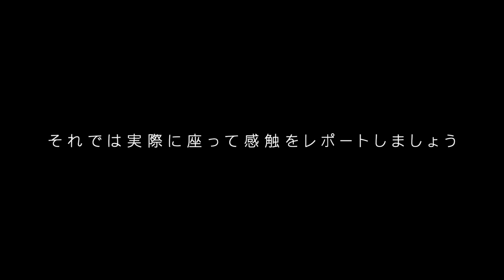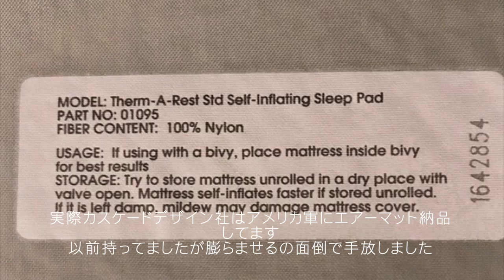『キャンプ道具』キャンプにマストアイテムのマットレス オススメはどれか❓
「サーマレスト 」「エバニュー」「Sirex」３メーカー４種類を比較していきます。

マットレスには３種類あります
１エアマット
２クローズドセル　（ウレタン）
３インフレータブル（エアーマット内に薄くウレタンが入っている）

今回はオススメのクローズドセルタイプをご紹介

クローズドセルタイプは　展開　撤収がとにかく楽！！
かさばりはしますが軽量です
エアータイプはいちいち膨らませるのが面倒で撤収もそれなりにかかります
実際使用感もクローズドセルの方が私的には良かったと感じております。

背中と腰　お尻あたりに　短めのマットをプラスする使い方がいちばんのオススメです！！
この短目は今回出てくるEVERNEWの６５cmのものです。

オススメキャンプ動画です